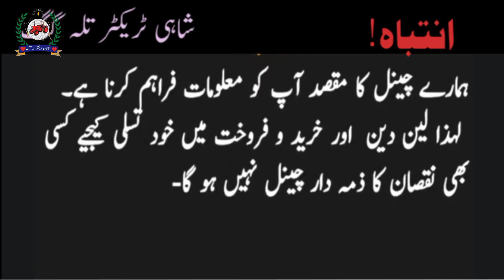For sale Fiat480 Tarctor Model1983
For_sale_Fiat480_Tarctor
Model1983
Fiat480 for sale
Tarctor Fiat480
Old Tarctor Fiat480 for sale
Shahi Tarctor Talagang